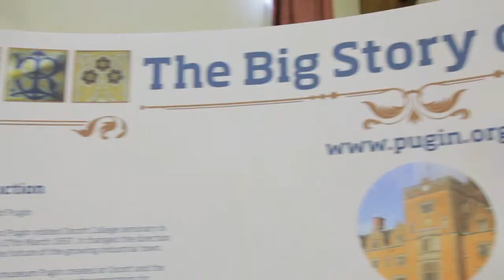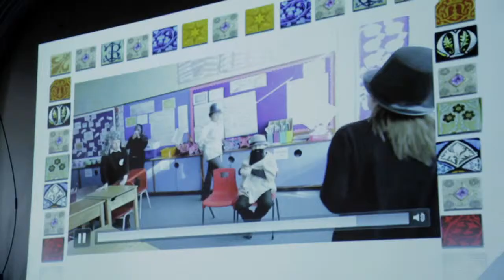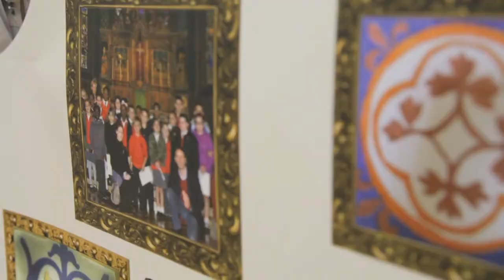The Big Story of Pugin Celebration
How a local community in Birmingham is keeping the legacy of Augustus Pugin alive.